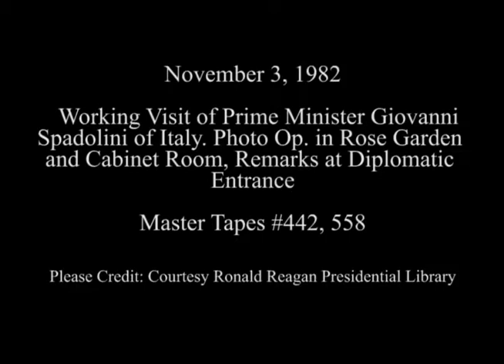President Reagan with Prime Minister Giovanni Spadolini of Italy on November 3, 1982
Full Title: Working Visit of Prime Minister Giovanni Spadolini of Italy with Photo Opportunities with President Reagan in the Rose Garden and Cabinet Room followed by a Meeting in the State Dining Room and then their Departure Remarks at the Diplomatic Entrance on November 3, 1982

Access Restriction(s):Unrestricted
Use Restriction(s):Unrestricted